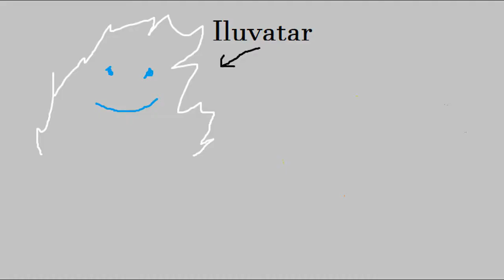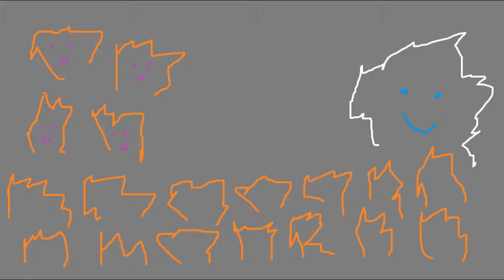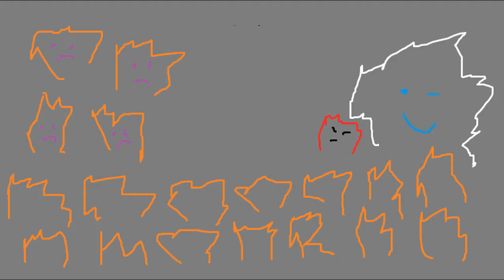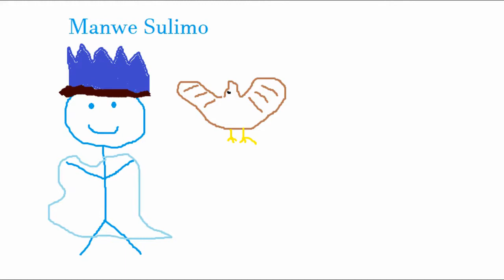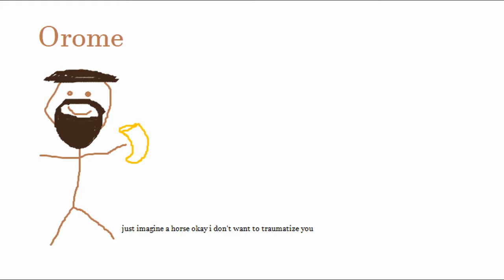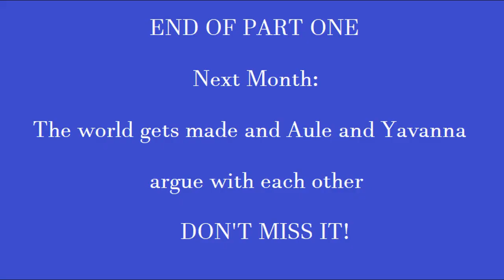The Silmarillion: Abridged - Part One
A new series in which I abridge The Silmarillion into more digestible amounts. This video covers the first two segments of the book before the Silmarillion proper: Ainulindale and Valaquenta.

Obviously this is not supposed to be taken that seriously. So please don't.